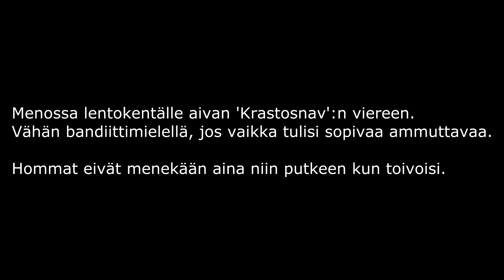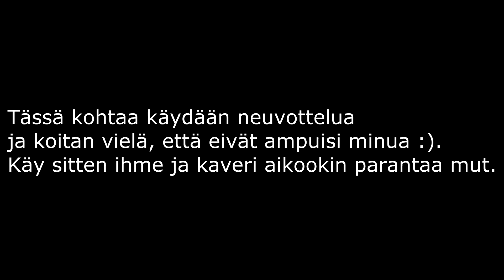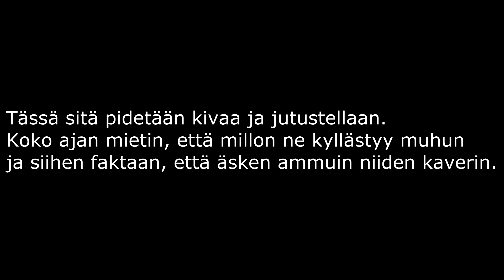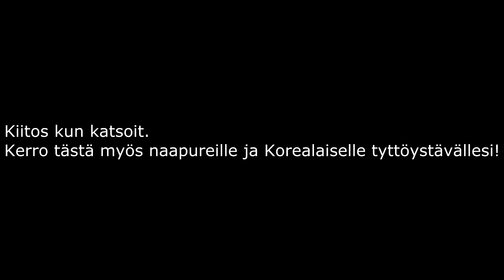Dayz Bandit at Airfield - Awesome 1st grade editing - madskilzz